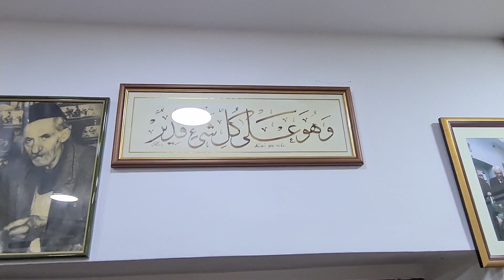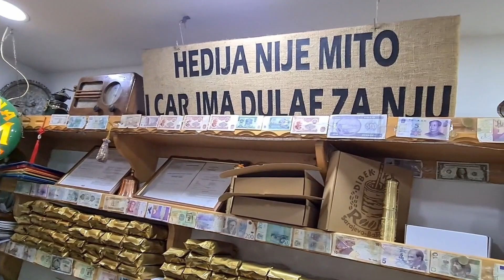SARAYBOSNA KAHVECİSİ #89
Saraybosna'da kahve çekirdeklerini "Dibek" le döverek çeken bir kahve dükkanını gezdim. Gazi Hüsrev Bey camiinin hemen yanında bulunan bu dükkan üç nesildir işletiliyor.